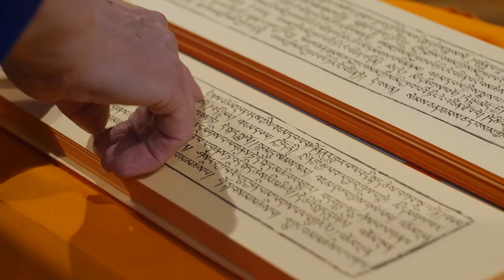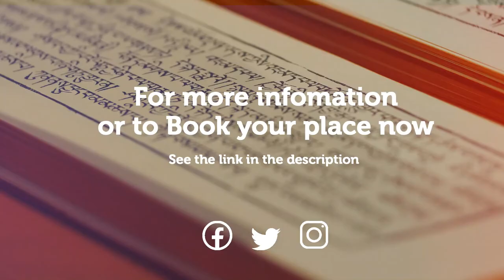Introduction to Reading Classical Tibetan - Rhonwen Sayer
If would like to help Jamyang London Buddhist Centre, please donate below.

/ABOUT JAMYANG LONDON BUDDHIST CENTRE
International Tibetan Buddhist Centre in Central London since 1978.

We provide a place for the study of Buddhist Mind Science, Buddhist Philosophy and the Buddhist Path, where to find the authentic teachings of the Buddha and a community supporting your spiritual growth.
Our structured Buddhist curriculum accords with the Dalai Lama and Nalanda Tradition and is accessible for every level of student.

/ VISIT US
Jamyang Buddhist Centre, London
The Old Courthouse, 43 Renfrew Road
London, SE11 4NA, UK